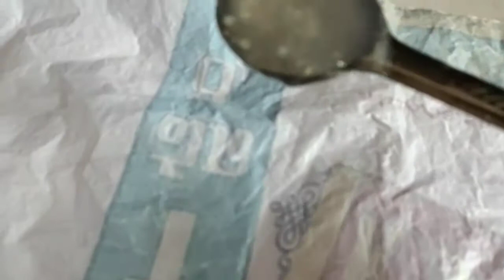Perfect sabudana papad recipe - Sago papad - సగ్గుబియ్యం వడియాలు - साबूदाना पापड़ एकदम परफेक्ट तरीका